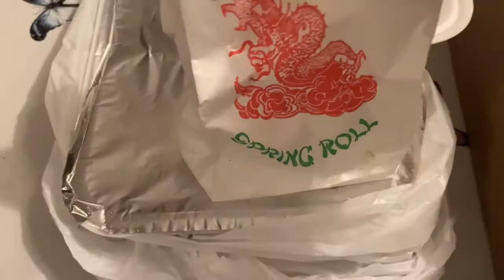ฝากท้องหลังเลิกงาน โทรสั่ง รับของ ง่ายและสะดวก / ห่อกลับบ้านต่างจากทานในร้านไหม / ร้านอาหารต่างแดน